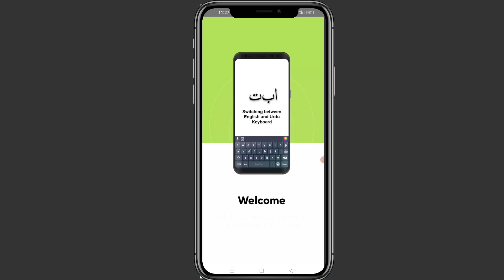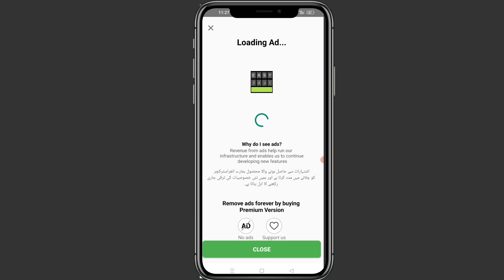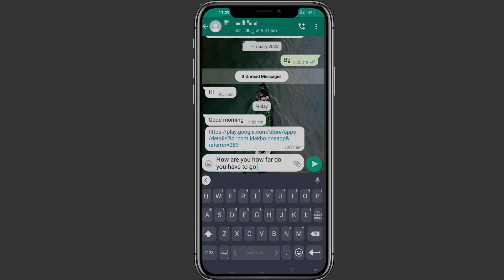🤠hindi bolkar english me typing kaise kare 2023 ! hindi bolo kar english me likhe ! hindi to english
about this video. aaj mein apko bataunga kaise hindi me bolkar yea typing karke english me likh sakte hai,bass ek apps ki setting karke,full jankari apko iss video mein milega soo video full jarur dekhe.